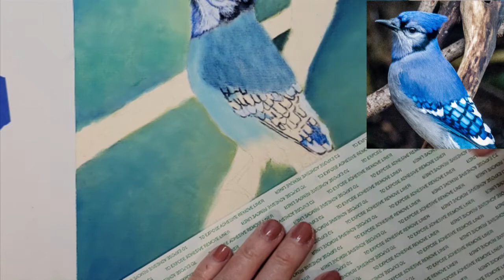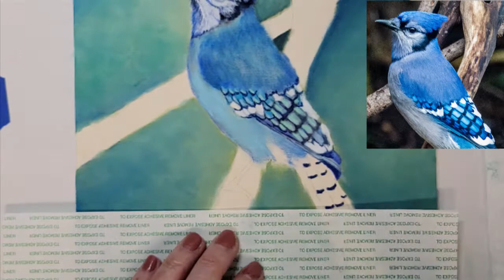Paint a Blue Jay - Wildlife Art - Birds in Pastel with Rita Ginsberg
Follow my wildlife art demonstrations of birds in soft pastel. Learn to draw and paint birds with pastels and pastel pencils. This time-lapse wildlife art tutorial of a Blue Jay is done on sanded paper with an in-depth look at the processes of building rich layers of pastel colors into the feathers of the bird. Every step and detail in the bird's feathers are narrated with close-up clips of painting the bird using pastel pencils.

Materials used:  Uart 600 paper.  Stabilo CarbOthello pastel pencils and other soft pastels.

Reference photo permission Robert Pointer

Photo reference permission from Paint My Photo photographer Aschi

Many of my paintings are available as prints and products through  Fine Art America: